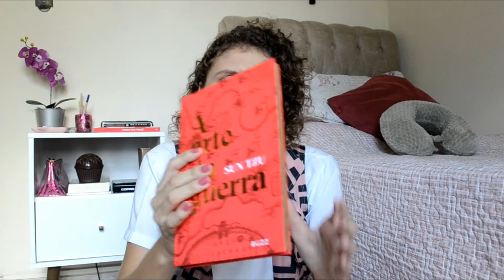BOOK HAUL 2020 - 1º Trimestre [ANA PAULA CANDIDO ~BLOG MUDEI DE IDEIA]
Ano novo.. promessas novas!
Book Haul do 1º trimestre liberado!

Dom Quixote
Celular, Doce Lar
A Arte da Guerra
O poder da Ação
Trabalho Organizado